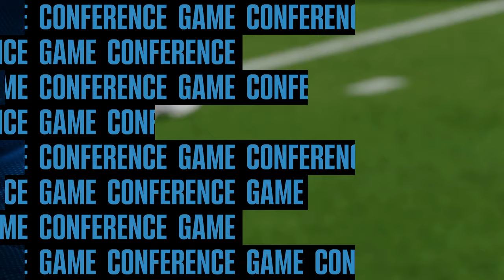Michigan vs Washington Week 6 | College Football 25 | Full Game Simulation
Michigan vs Washington Week 6 College Football 25 Simulation